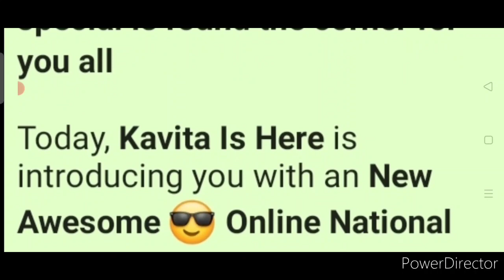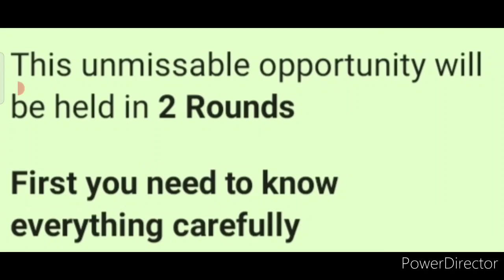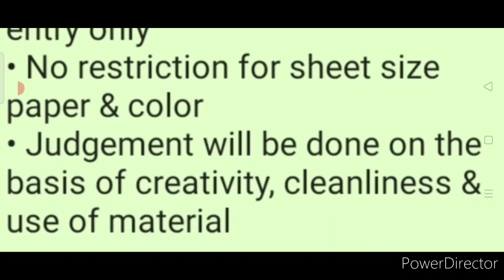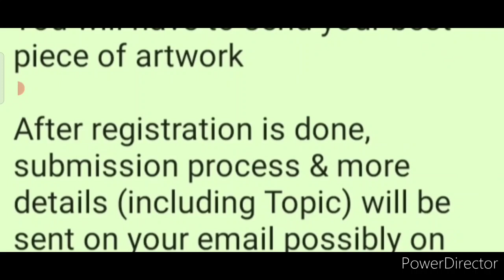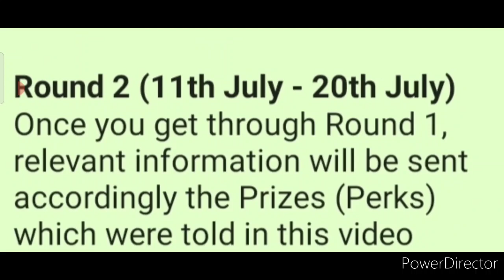Free Online Drawing, Art, Painting Competition 2021/ Win Cash Prizes, Gifts, Discount Coupons & More